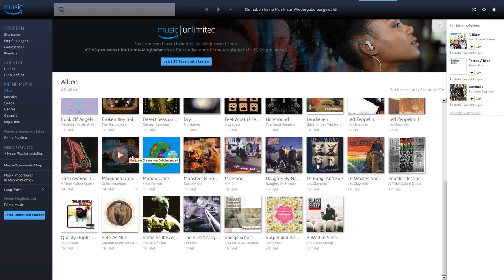Amazon Dot - Music Library Demo - Fail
Kurze Demo für einen Artikel:
Short Demo for an Article: